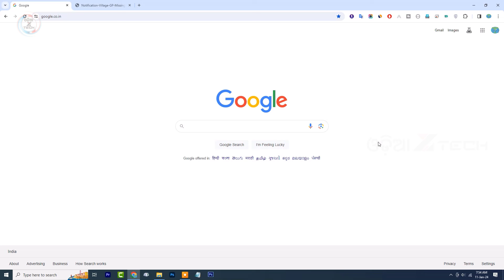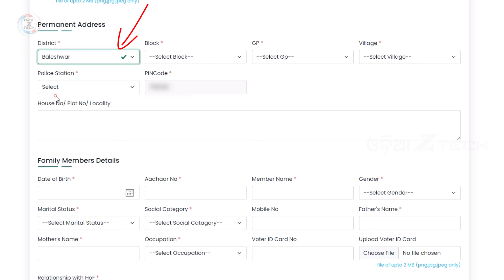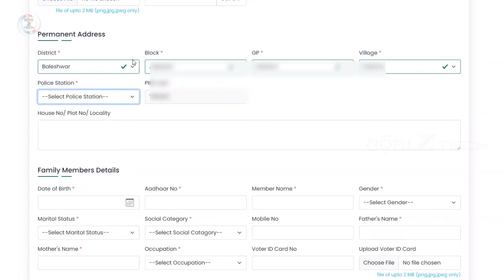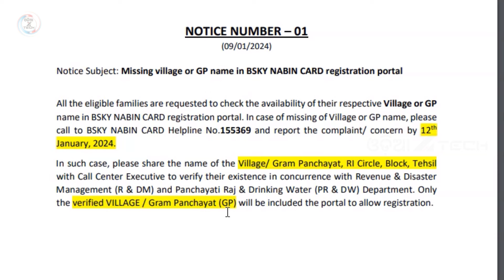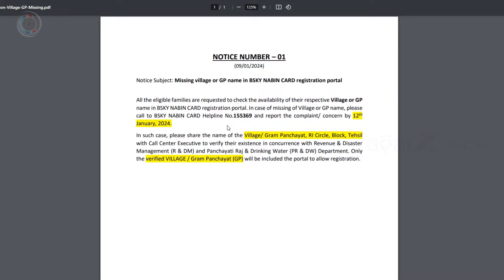BSKY Nabin Card Apply - Report missing village or GP name in BSKY NABIN CARD registration portal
BSKY nabin card online apply new update ! Report missing village or GP name in BSKY NABIN CARD registration portal